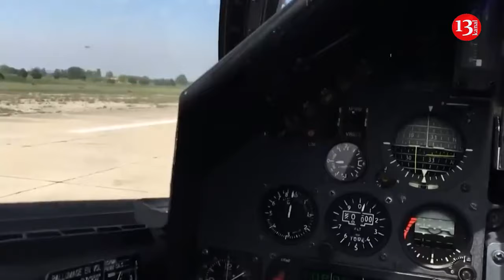France to transfer up to 20 modernized Mirage 2000 aircraft to Ukraine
On October 8, 2024, French Armed Forces Minister Sébastien Lecornu officially announced that France will transfer Dassault Aviation Mirage 2000-5F fighters to Ukraine early next year. These aircraft are currently undergoing modernization to meet the standards of the French Aerospace Force. The number of aircraft to be transferred has not yet been specified, writes Avionslegendaires .
Lecornu made the announcement during celebrations at the Saint-Dizier 113 air base to mark the 60th anniversary of the Strategic Air Force's first nuclear mission. The news of the delivery of combat aircraft to Ukraine has undoubtedly caused a negative reaction in the Kremlin. Vladimir Putin is critical of the transfer of combat aircraft to Ukraine from European countries, which hinders his plans for a war against Ukraine.
According to various sources, France will deliver 12 to 20 Mirage 2000-5F fighters in 2025. Lecornu said that the first deliveries are planned for the first quarter of next year, from January to March. Until then, French specialists will train Ukrainian pilots and technical personnel. It is not yet known whether the transferred aircraft will include two-seater Mirage 2000Bs. However, it can be said that the Mirage 2000-5F will become a multi-role combat aircraft for the Ukrainian Air Force, and the aircraft will be repainted in Ukrainian colors. One of the main modifications will be the ability to use SCALP-EG cruise missiles, which are already in service in Ukraine.
Next year, Ukraine will receive important new weapons to fight Russian invaders. This is positive news for Ukraine and a testament to the strong diplomatic relations between Kiev and Paris.
Earlier, military expert Alexander Kovalenko said that the most interesting thing about the Mirage 2000 aircraft is its combat load . He emphasized that the range of bombs used is no less interesting: GBU-12, 16, 24, 49, which are high-precision with a flight range of 15 to 20 km and slightly more, depending on the type.